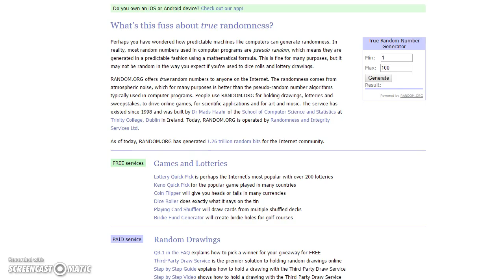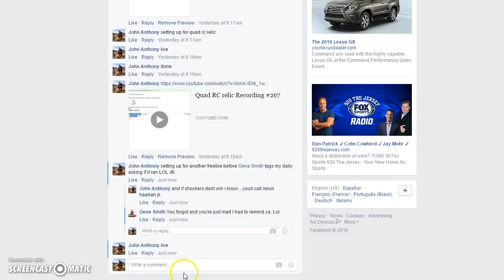$25 NCAA FREEBIE Recording #269